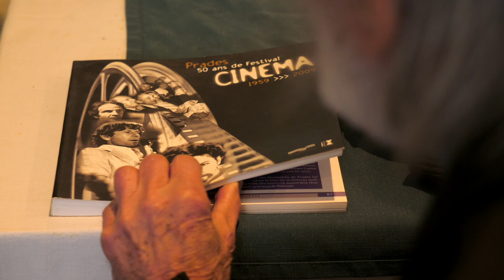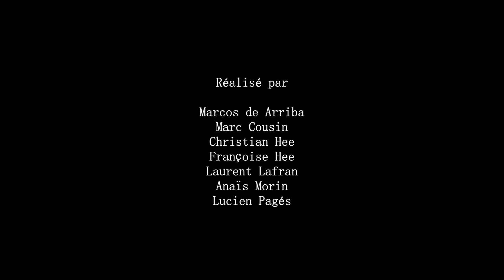L'Hostalrich - film d'atelier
Film réalisé lors d'un atelier du geste documentaire, octobre 2021